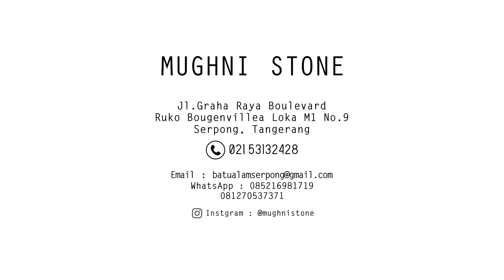DI COATING AJA DINDING BATU ALAM - CARA MERAWAT DINDING BATU ALAM - BATU ALAM JAKARTA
Jual Berbagai Batu Alam
DI COATING AJA DINDING BATU ALAM - CARA MMERAWAT DINDING BATU ALAM - BATU ALAM JAKARTA

Jika anda ada kebutuhan pemasangan batu alam untuk berbagai aplikasi kebutuhan, silahkann hubungi kami atau chating via WhatsApp.

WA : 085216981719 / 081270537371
BBM: 7C0A2265